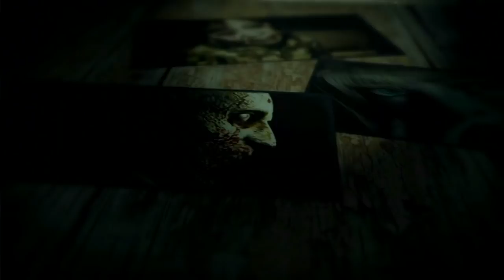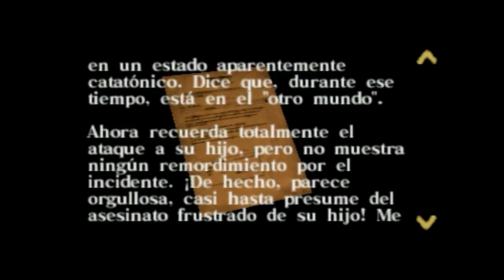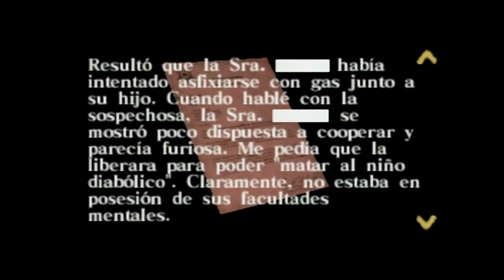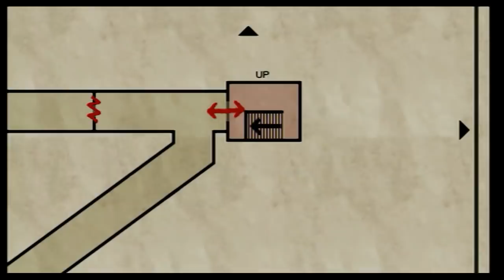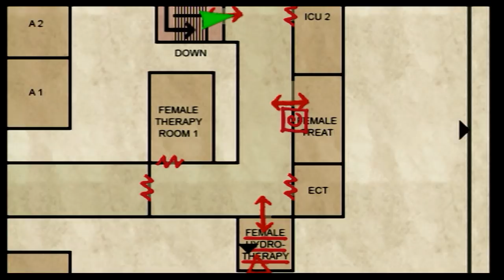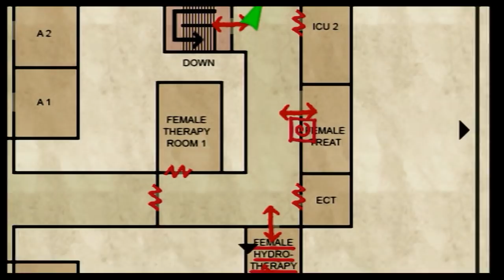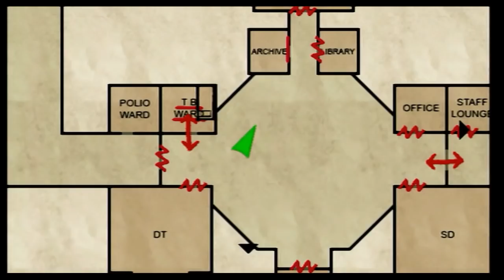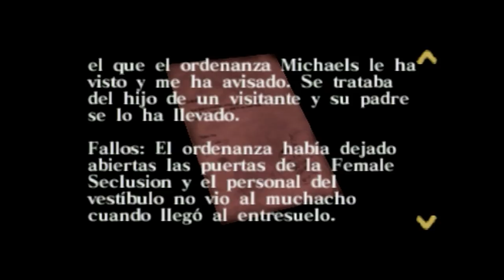Silent Hill Origins (Gameplay Español Psp) Capitulo 4 Sanatorio Cedar Grove Parte 2